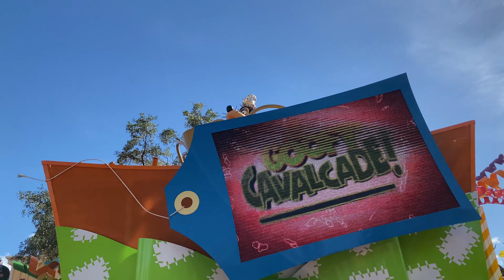Magic Kingdom Full Walthrough March 2021 4K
Magic Kingdom Full Walthrough March 2021 in 4K by Map the Magic